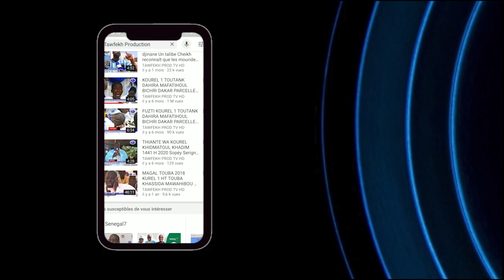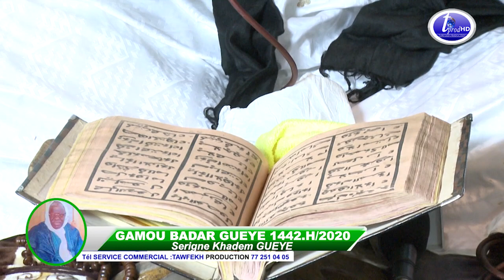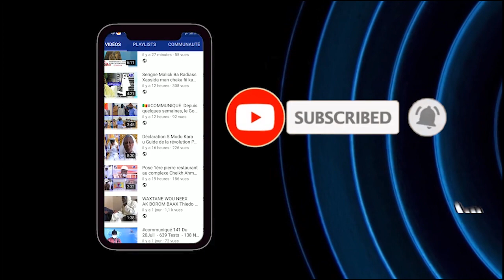S.KHADIM GUEYE YAKITABAL KARIMI GAMOU BADAR GUEYE 1442 H2020